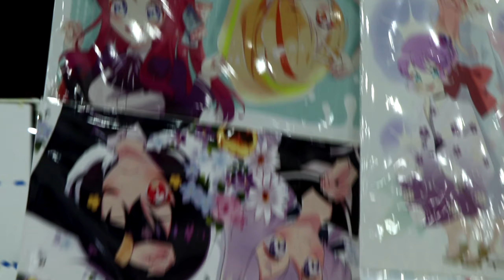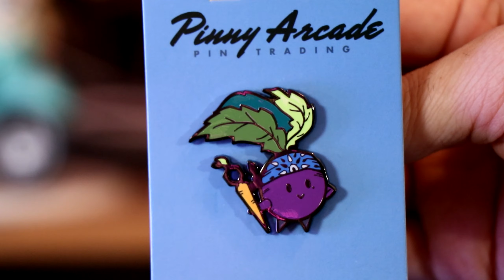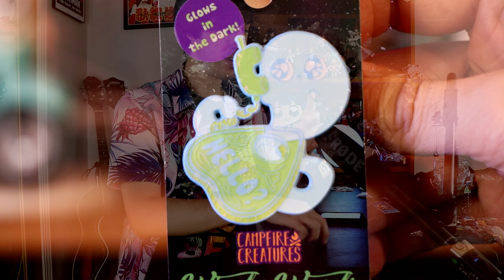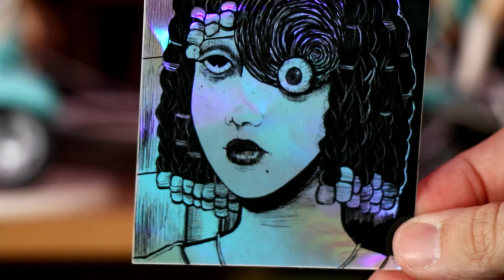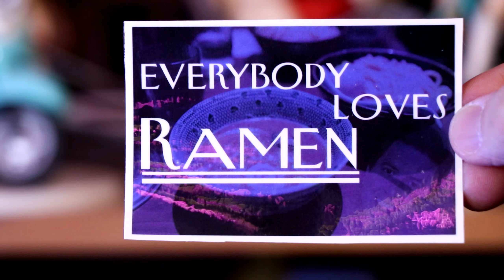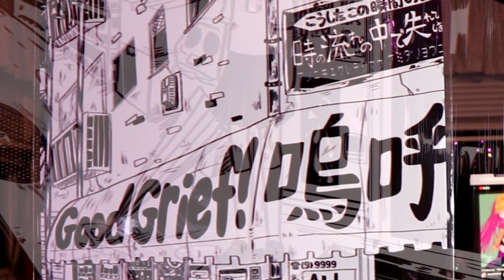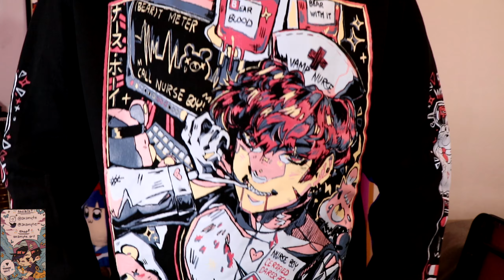Anime Convention Merch Haul | I'm not kidding, I bought 𝙬𝙖𝙮 too much stuff from Youmacon this year 😫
There were too many great artist's this year, so the perfect way to wrap up my Convention Block is by showing off all the merch I scooped up from the Dealers Room this time! Easily this is the most junk I've ever bought during all of my stints at Youmacon, plushies, key chains, acrylics, enamel pins, buttons, shirts, stickers, prints and more.

🕑 Time Stamps 🕑
Hello - 00:00 - 01:11
Special Guest - 01:11 - 02:15
Blind Box - 02:15 - 02:41
Key Chains/Charms - 02:41 - 10:49
Pins - 10:49 - 14:36
Stickers - 14:36 - 17:39
Stupid Little Light - 17:39 - 19:09
Prints - 19:09 - 23:00
Shirts/Sweaters - 23:00 - 26:57
Goodbye - 26:57 - 28:19